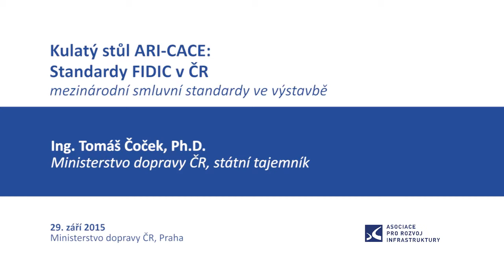ARI: Standardy FIDIC v ČR - Tomáš Čoček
Ing. Tomáš Čoček, Ph.D.
Ministerstvo dopravy ČR, státní tajemník